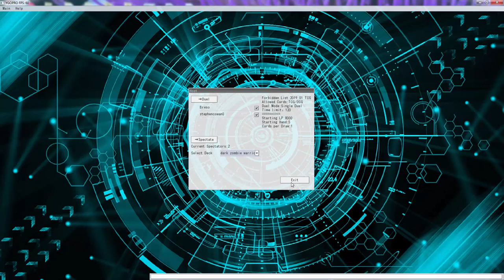YuGiOh Duel - Dark Zombie Warrior vs Scraps